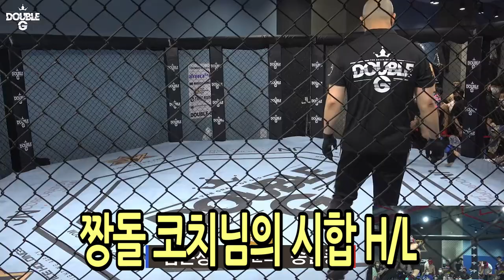레슬러가 격투기 시합에 나가면 생기는일?! ft.짱돌코치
위치 강남구청역 도보 5분거리 [강남레슬링]

카카오톡 ⊙ (팀 데드포인트)